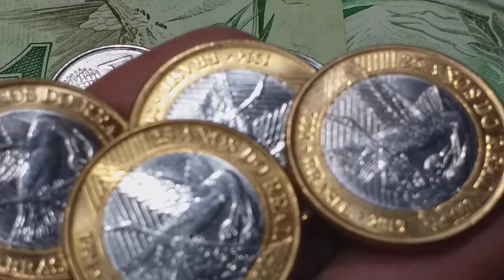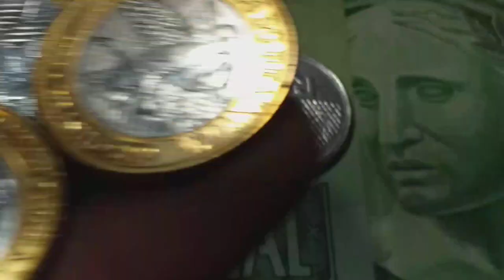1 REAL DE 1994 PODEM VALER ATE 600 REAIS OU MAIS!!!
obrigado à todos pela grande audiência do CANAL 📚👨‍💻❤